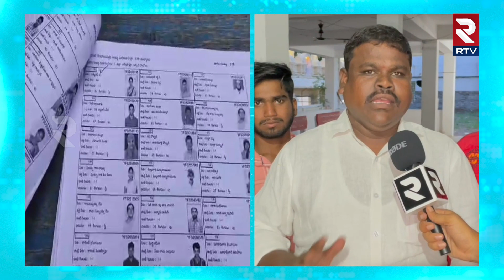YCP Fake Votes List | బయటపడ్డ వైసీపీ దొంగ ఓట్ల బాగోతం | Chandrababu Fake Votes | RTV Kurnool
ఉమ్మడి కర్నూల్ జిల్లాలో తప్పులతడకలుగా నమోదు చేసిన
 ఓటరు జాబితానంద్యాల నియోజకవర్గంలో పలు ప్రాంతాలలో ఓటరు జాబితాలో అవకతవకలు గడివేముల మండలంలో ఒకే సంఖ్యా ఇంటి నెంబర్తో 50 ఓట్లు
నంద్యాల మండలం చాబోలు గ్రామంలో 129 ఓట్లు ఫరూక్ నగర్లో 70కి పైగా ఓట్లు నమోదు కాగా

కర్నూలు జిల్లా ఆదోని పట్టణం న్యూ గాంధీనగర్ , కల్లుబావి , అమరావతి నగర్ 17 వ వార్డు ఇంటి నంబరు 836 నెంబర్ ఇంట్లో 600 ఓటర్లు , 837 నెంబర్  ఇంట్లో 706 ఓటర్లు ఉన్నట్టు లిస్ట్ లో ఉన్నట్లు వెలుగు చూశాయి..

2014 తర్వాత మరణించిన వారిని జాబితా నుండి తొలగించక పోవడం పలు అనుమానాలకు తావిస్తోంది